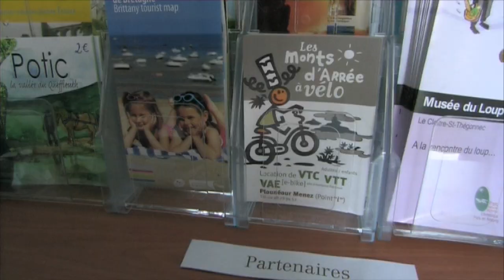VTT DANS LES MONTS D'ARRÉE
Maison du tourisme Baie de Morlaix Monts d'Arrée